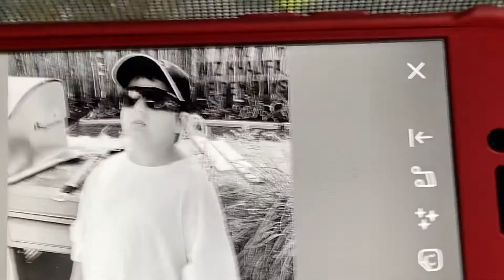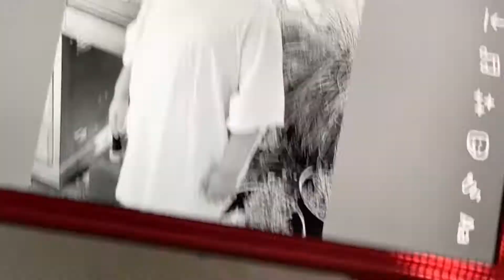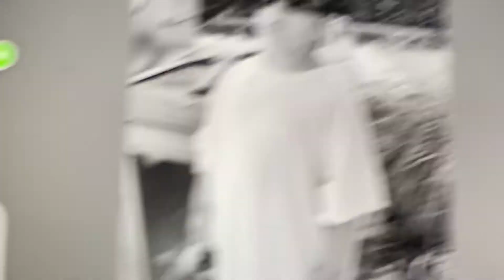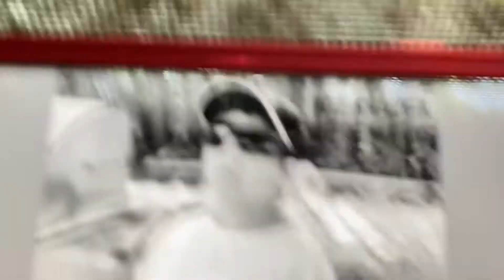WIZ KHAILFA WE DEM BOYZ (OFFICIAL MUSIC)